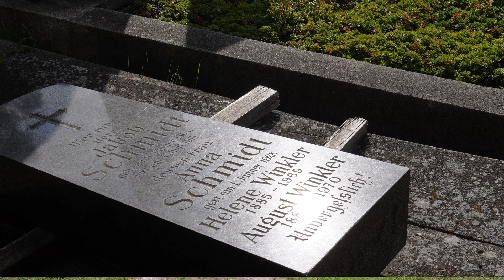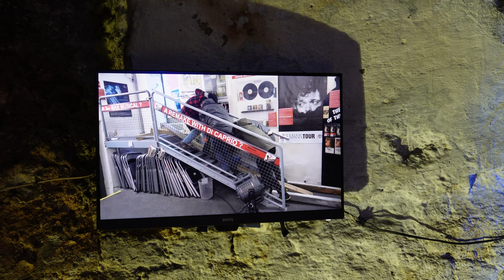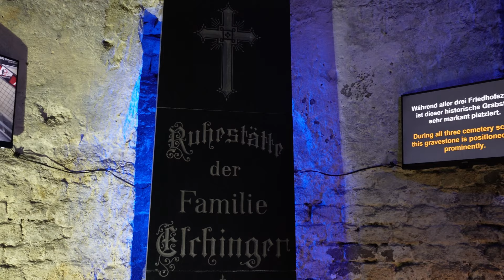5 Minuten Wien im Film / Folge 3: Der dritte Mann / The Third Man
»5 Minuten Wien im Film« - das sind cineastische Spaziergänge zu den Drehorten und Schauplätzen jener Filme und Serien, die in Wien spielen und/oder gedreht wurden.
In Folge 3 besuchen wir einen wichtigen Drehort des britischen Klassikers »Der dritte Mann/The Third Man« (1949).
Titelmusik: Damon Bradley
Zwischenmusik: »Georgette«
- komponiert und gespielt von Stefan Franke.
Copyright/Quelle:  Die eingeblendeten Screenshots stammen aus dem Film »Der dritte Mann/The Third Man«.
Die DVD ist im Handel erhältlich. Empfehlung!
Besuchen Sie das »Third Man Museum«, Preßgasse 25, 1040 Wien!